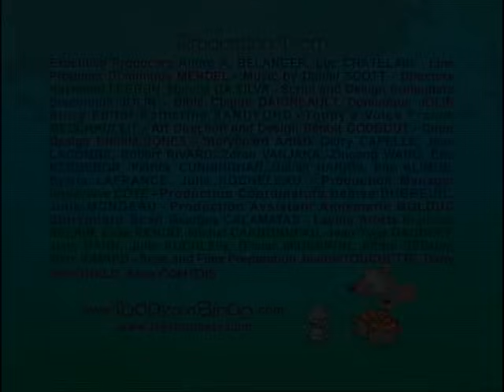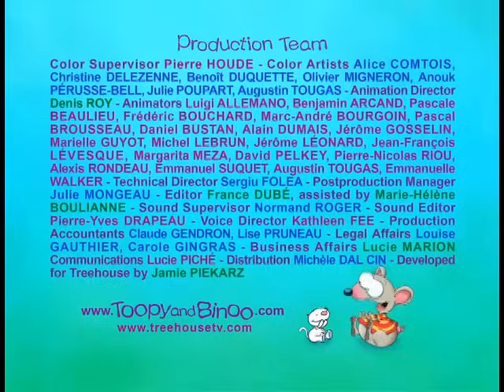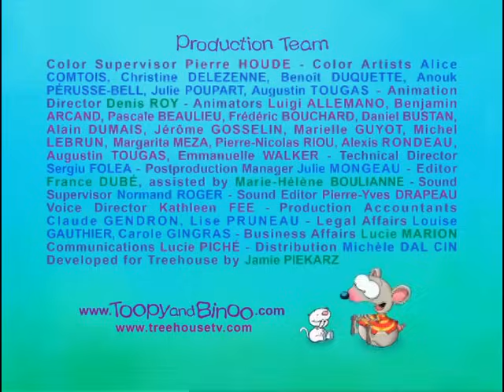Toopy and Binoo: BEST OF Binoo Part 1!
25 minutes video - Five of your favorite episodes with Binoo, Toopy's very best friend!

Little Red Binoo
Binoo's Birthday
Binoo's Island
Bistro Binoo
Sparkle Binoo